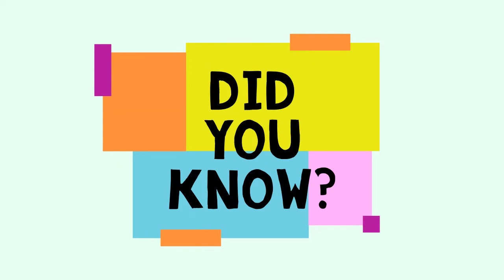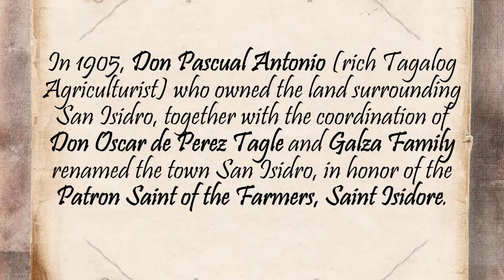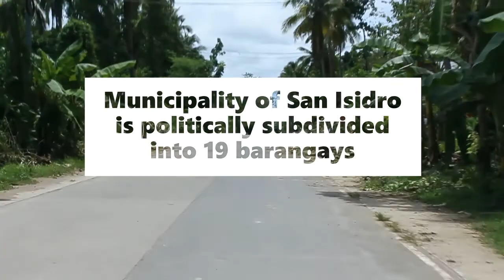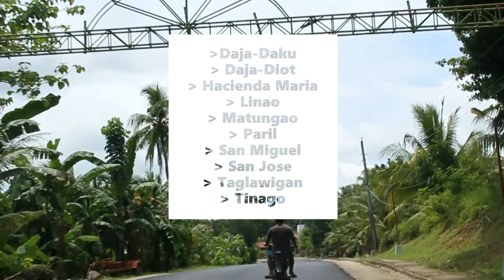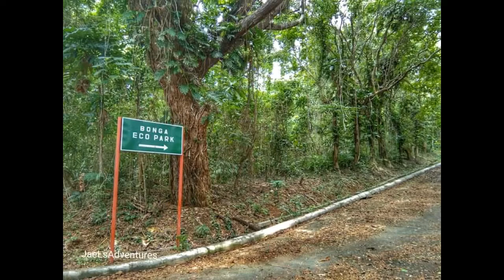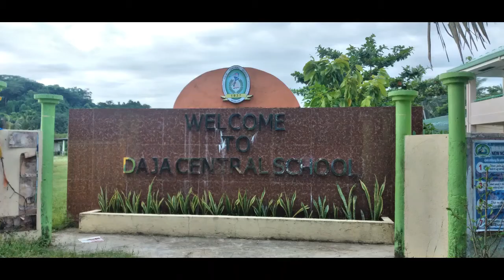Historical Vlog featuring San Isidro, Leyte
The video was captured observing Covid-19 safety  protocols except on the scene on Brgy. Daja Diot, San Isidro,  Leyte where I didn't wear my mask since there was no other person around and it is safe to remove the mask.